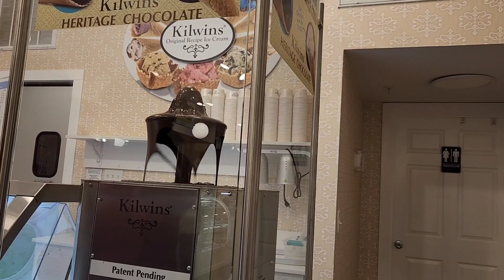WHICH ICE CREAM🍦🍦🍦🍦 FLAVOR WOULD TREAT YOUR CRAVINGS?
This ice cream shop is selling different flavors of ice cream to treat your cravings for this sweet food - ice cream. The most popular is the chocolate flavored ice cream in a cone, one scoop or two scoops.